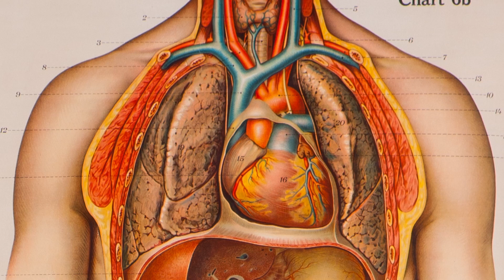Next-gen pacemakers may be powered by unlikely source: the heart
The implantable pacemaker, a medical marvel that has extended millions of lives since its invention nearly 60 years ago, is getting a 21st century makeover.

First came a wireless version; these pacemakers, which are the size of a AAA battery and placed inside the heart via a catheter through the leg, are being tested in humans in the United States, Canada and Australia.

Now, researchers are developing technology to make these devices battery-free. The advancement is based upon a piezoelectric system that converts vibrational energy – created inside the chest by each heartbeat – into electricity to power the pacemaker.

Closed Captioning on this video has been automated by YouTube.